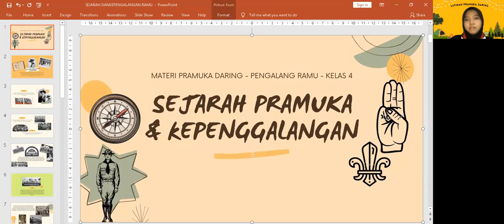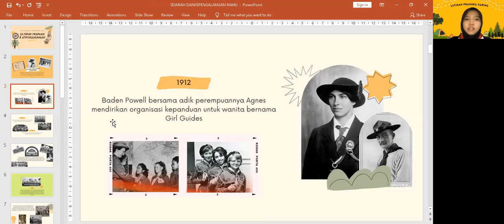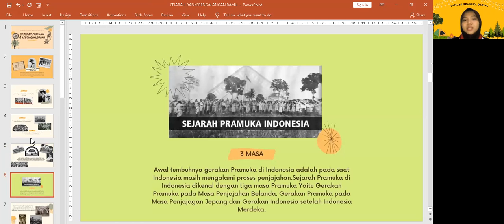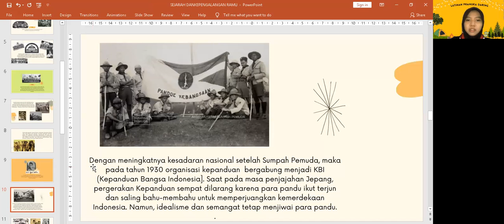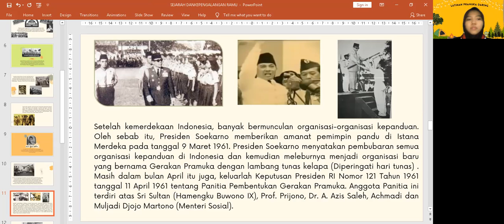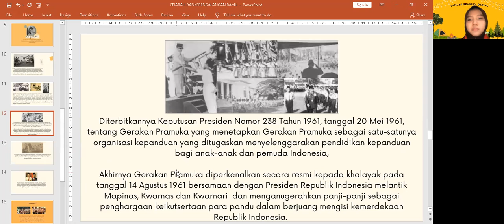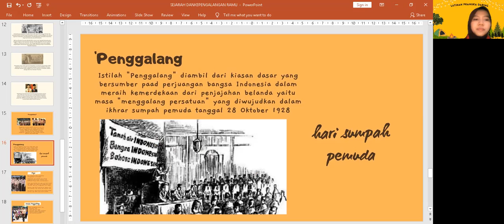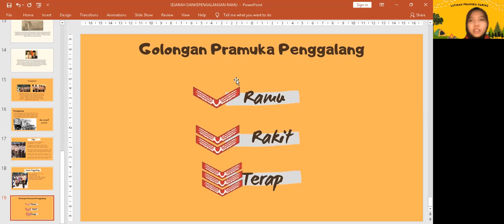PERTEMUAN 2 PENGGALANG KELAS 4